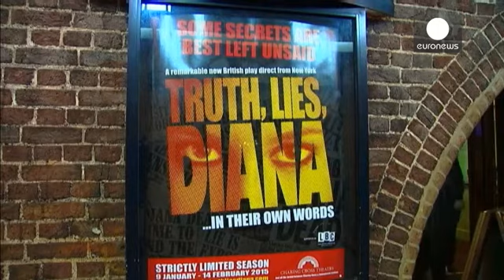نمایش جنجال برانگیزی درباره مرگ دایانا در لندن به روی صحنه رفت - le mag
نمایشی بحث برانگیز با عنوان «واقعیت، دروغ، دایانا» در لندن به روی صحنه رفته است. جان کانوی، نویسنده نمایشنامه، از کتاب «پرونده دایانا؛ چه کسی پرنسس دایانا را کشت؟» نوشته جان مورگان، روزنامه نگار بریتانیایی، الهام گرفته است.

جان کانوی معتقد است این حادثه باید همانند فاجعه ورزشگاه هیلزبورو، که طی آن ۹۶ تن کشته شدند، مورد بازجویی مجدد قرار گیرد.

او می گوید: «به نظرم اکنون وقت آن است که ماجرا تعریف شود. فکر می کنم بریتانیایی ها در سال های اخیر اعتمادشان را در تشکیلات سلطنتی از دست داده اند. آنها ش…